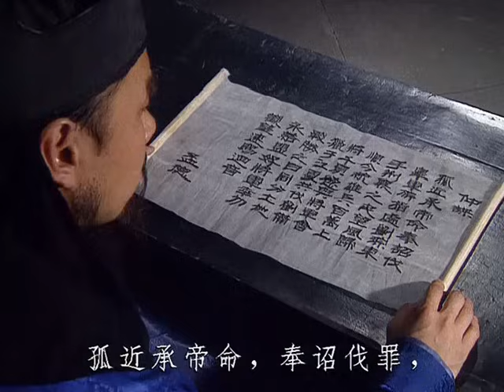វីរជនសាមកុក ភាគទី 30 Romance of the Three Kingdoms រឿងចិន | រឿងភាគចិន | រឿងភាគចិននិយាយខ្មែរ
វីរជនសាមកុក ភាគទី 30 Romance of the Three Kingdoms រឿងចិន | រឿងភាគចិន | រឿងភាគចិននិយាយខ្មែរ Chinese Drama Full HD 1080p

សេចក្តីសង្ខេប៖
នៅក្នុងយុគសម័យនៃភាពចលាចល វីរបុរសនឹងកើនឡើង... វាគឺជាចុងបញ្ចប់នៃសតវត្សទី 2 ហើយប្រទេសចិនស្ថិតក្នុងស្ថានភាពចលាចល។ ទឹកដីនេះត្រូវបានបែងចែកដោយពួកមេទ័ព ហើយប្រទេសនេះកំពុងប្រឈមនឹងទុរ្ភិក្ស គ្រោះរាំងស្ងួត និងការឈ្លានពានពីកុលសម្ព័ន្ធជាប់ព្រំដែន។ ជុំវិញបញ្ហាដែលប្រទេសកំពុងជួបប្រទះ លោក Zhang Jiao និងបងប្អូនរបស់គាត់ចាប់ផ្តើមបះបោរប្រឆាំងនឹងពួកហាន ខណៈពេលដែលតស៊ូមតិដល់ការមកដល់នៃយុគសម័យថ្មីគឺយុគសម័យនៃ "នាគលឿង" ដែលមានន័យថាប្រសិនបើមនុស្សធ្វើតាមគាត់ ពួកគេនឹងដឹកនាំភាពរុងរឿង។

វីរជនសាមកុក, ភាគទី 30, Romance of the Three Kingdoms, រឿងចិន, រឿងភាគចិន, រឿងភាគចិននិយាយខ្មែរ, Full HD 1080p,
វីរជន, សាមកុក,